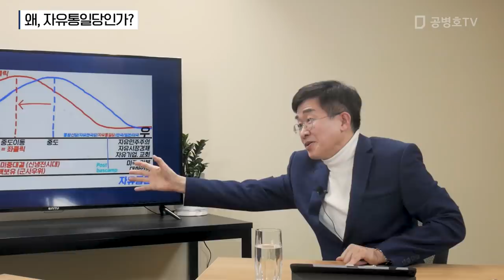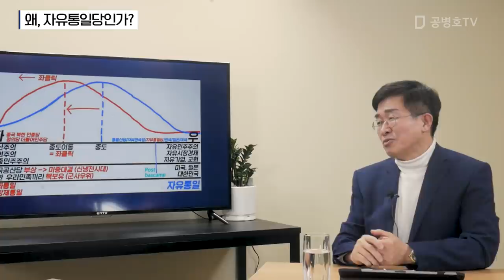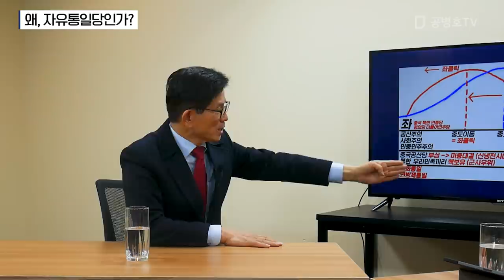왜, 자유통일당인가? 2/6 [공병호TV]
왜, 자유통일당인가? 2/6

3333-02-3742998 카카오은행 (예금주 : 공병호) / (텔레뱅킹 : 090 & 은행코드 : 90)